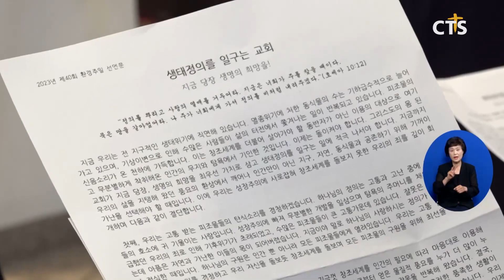‘생태정의’ 일구는 교회 되자! - 제40회 환경주일 연합예배(장현수) l CTS뉴스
앵커: 하나님의 창조 세계를 보호하기 위해 한국교회는 다양한 환경 보호 실천에 앞장서고 있는데요.

앵커: 생태정의 실현을 위한 환경주일 연합예배가 열렸다고 합니다. 예배 관련 소식, 장현수 기자가 전합니다.

한국기독교교회협의회 생명문화위원회와 기독교환경운동연대·사단법인 한국교회환경연구소가 ‘생태정의를 일구는 교회’를 주제로 환경주일 연합예배를 진행했습니다.

설교를 전한 대한성공회 이경호 의장주교는 생태적 위기의 심각성을 지적하며, 지구 생태계 문제 극복을 위한 한국교회의 협력과 연대의 필요성을 강조했습니다.

이경호 의장주교 / 대한성공회
협력과 연대의 역사를 바탕으로 이 시대에 우리가 감당해야 할 가장 중요한 선교적 과제는 바로 이 지구의 위기를 함께 극복하고 지구 생태계를 다시 회복하는 일입니다

2023 환경주일 선언문 낭독 순서도 있었습니다. 선언문에는 기후 위기 등으로 고통받는 피조물들의 탄식 소리를 경청할 것, 겸손한 청지기로서 친환경 에너지 사용과 탄소 배출 감소에 노력해 창조세계를 돌볼 것, 생태정의를 염원하는 이들과 연대할 것을 약속하는 내용이 담겼습니다.

강민주 집사 / 기독교환경운동연대 집행위원
구체적이고 실효성 있는 온실가스 감축 계획을 마련하고 나부터 실천해 나가겠습니다 한국교회 탄소 중립 시나리오와 로드맵에 따라 교회의 탄소 배출을 최소화하고 한국교회 탄소 중립 캠페인 생명의 길 초록 발자국에 적극 참여함으로써 기꺼이 불편한 삶을 살아가겠습니다

예배 후에는 올해의 녹색교회 시상식과 생태정의를 기원하는 걷기기도회도 이어졌습니다. 올해 녹색교회로는 광명교회, 군산한일교회, 남면호암교회, 독립문교회, 목포산돌교회, 안골교회, 에덴정원교회, 원주영강교회, 증평제일교회, 평화를 만드는 교회, 효동교회 등 11개 교회가 선정됐습니다.

한편, 매해 6월 첫째 주일인 환경주일은 1984년 제정 이후 올해로 40번째를 맞게 됩니다. CTS뉴스 장현수입니다.